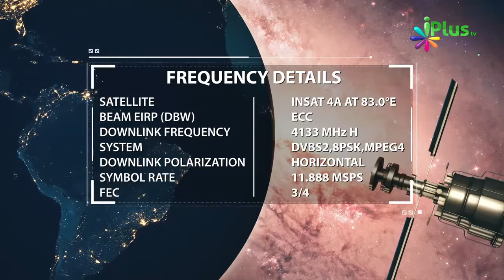Jannat Ke Taalluq Se Ek Bohot Pyari Baat - Must Watch By Zaid Patel